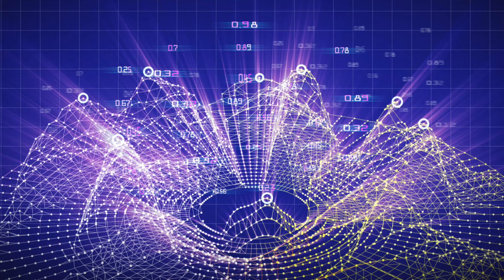Listen before you sleep to MANIFEST FASTER [Law of Attraction technique]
The Universe is always matching your frequency, and you are manifesting every moment. Use this proven law of attraction technique to speed up your manifestations by raising your frequency before you sleep, allowing your consciousness to manifest while you dream.

Listen to this guided meditation before you sleep to bring your manifestations into your reality even faster.